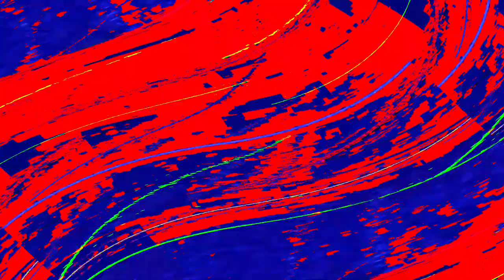[EPILEPSY WARNING] Movie 24 05 07 03h05m05s